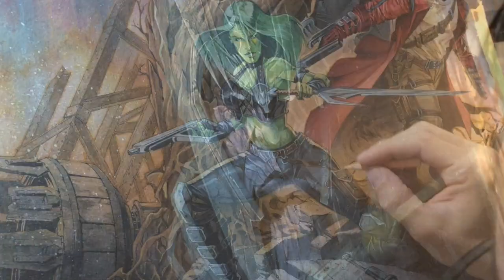Commission Les Gardiens de la Galaxie Vs Thanos - Anthony JEAN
3 semaines de travail résumées en 6 minutes ! Voici un condensé de mon travail pour une commission sur le thème des Gardiens de la Galaxie, surtout la partie mise en couleur.
Technique utilisée : acrylique et crayons de couleur, format de l'illustration, 80x60 cm